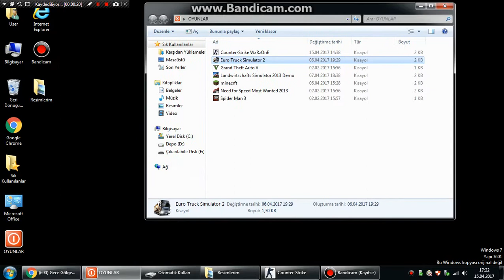motor keyfi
motor keyf